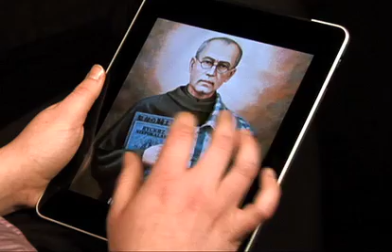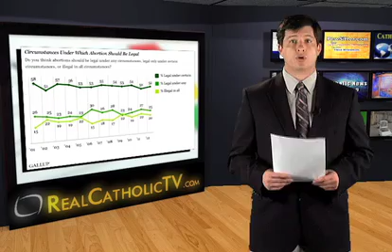Catholic News Roundup 05-25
Today's stories -
- Traditional Marriage Targeted
- Restroom Relativism
- Chinese Intimidation Tactics
- Two Telling Polls
- Priests-In-Progress